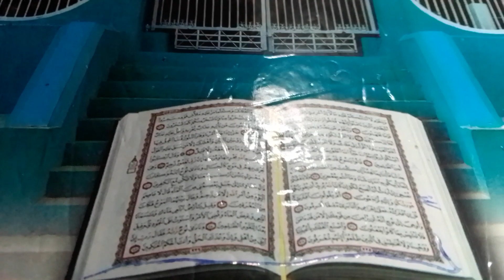கருஞ்சீரகத்தில் உள்ள பயன்கள்